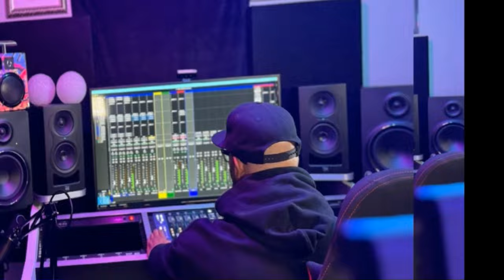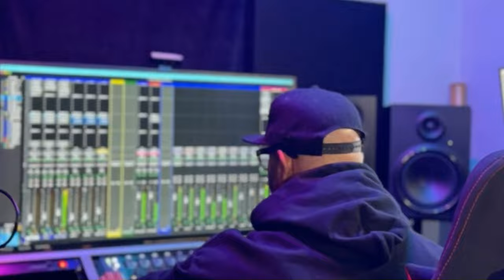In The Studio with Patrick Wright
Patrick Wright Joins Darius In The Studio to discuss life, music, and recording.

0:00 In The Studio with Patrick Wright
00:24 Intro
01:42 Ft. Worth
02:34 Tamela Mann
04:44 Origins of Keybords
06:23 Basketball
09:11 Journey to Being a Professional
12:02 First Time Recording
13:11 Digi 001
15:01 Home Studios
16:52 Early Home Studio Projects
18:23 Current Home Studio Set Up
19:39 Playback Rig
22:23 iPlay Connectivity
23:10 Protools
24:41 Master What You Know
25:22 Back To Home Studio
29:00 Patrick's Workflow
31:55 Balancing Creative and Artistic Differences
33:42 Good vs Great Recording
35:50 Producer's Resonsibility
38:35 Current Projects
41:09 David & Tamela Mann
42:10 Crazy Studio Experiences
44:15 Advice For Up And Coming Producers